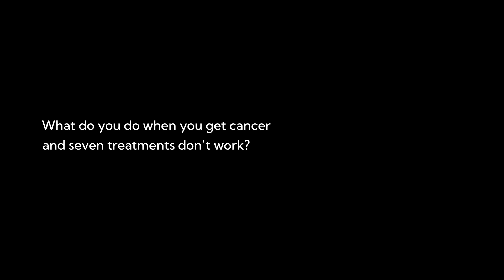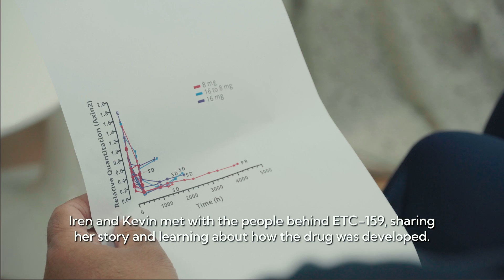Little Drug, Big Hope - How ETC-159 Gave Iren a New Lease of Life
ETC-159 is a selective small molecule inhibitor of Porcupine, a key component of the Wnt signalling pathway. Developed in collaboration with Duke-NUS, it has completed Phase 1B trials and showed promising outcomes for patients with platinum-resistant ovarian cancer.

One such patient, Iren, with her husband Kevin, share about their journey and how Iren found renewed life through the ETC-159 clinical trial. Alongside her, Veronica Diermayr from EDDC, A/Prof David Tan from NCIS, and Prof David Virshup from Duke-NUS delve into the science, collaboration, and inspiration behind this made-in-Singapore oncology drug.

Titled “Little Drug, Big Hope”, watch how a small but powerful drug is transforming lives and offering new hope to patients like Iren who face limited options.

We want to thank David Tan and David Virshup for offering their voices and perspectives in this video, as well as NCIS, NUHS and Duke-NUS for their collaborative efforts in making stories like this possible. Most important of all, we want to thank Iren and Kevin for sharing their story and offering hope to others. It was a privilege for us to have the chance to work on this production with them!

ETC-159 is beginning its Investigator-Initiated Trial at NUHS focused on patients with advanced MSS/pMMR ovarian cancers.